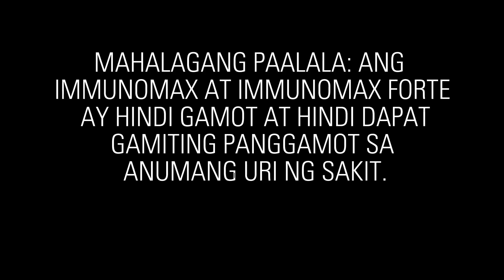Immediate Payment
MAHALAGANG PAALALA: ANG IMMUNOMAX AT IMMUNOMAX FORTE AY HINDI GAMOT AT HINDI DAPAT GAMITING PANGGAMOT SA ANUMANG URI NG SAKIT.